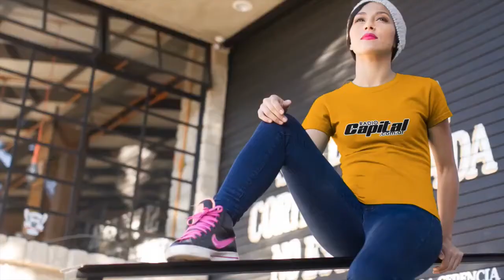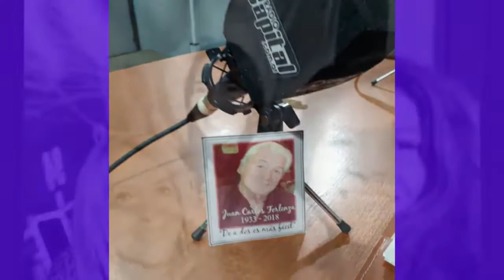Cuestión de Actitud